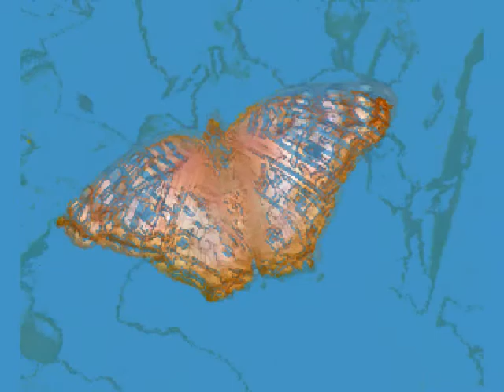Virtualdub, Image J and WAX 2.0 experiments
Just playing around with Pseudocolor filter in Virtualdub, Image J and WAX Chroma plugin